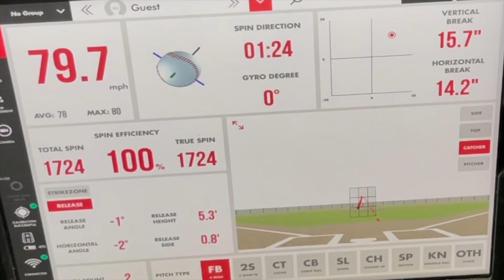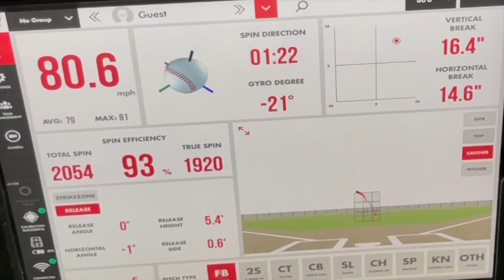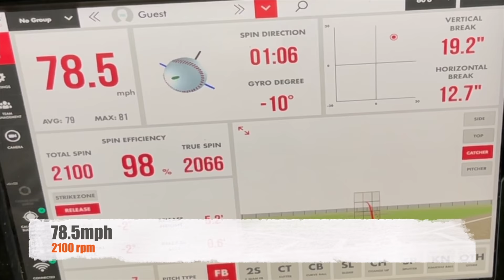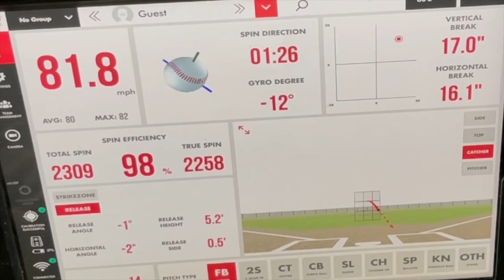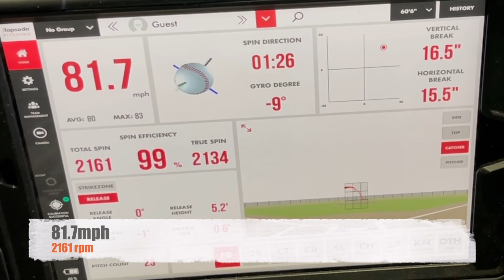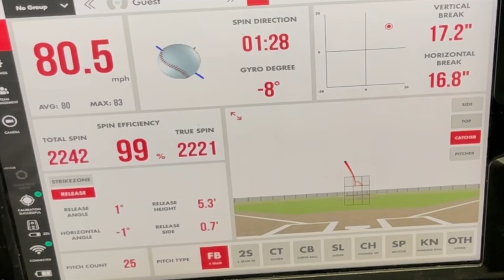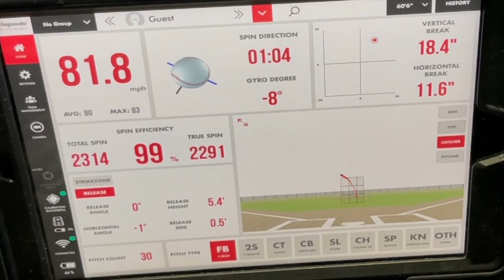Testing Foreign Substances For Pitching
Discounts,

MB01M0AYQLFNVVQ